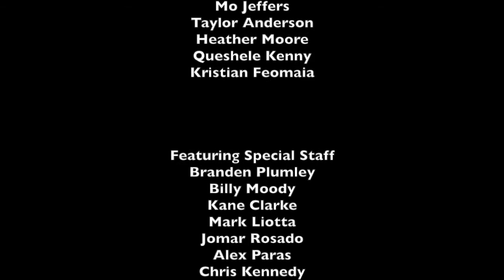669 Videos - Another Sequel to 69 zoo lane